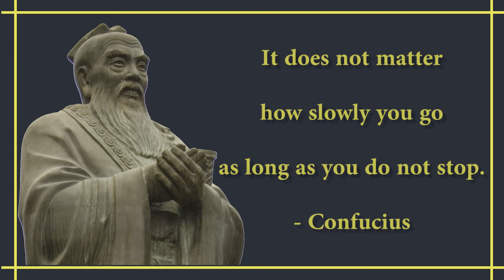Steady movement counts more than speed | Wisdom on Wisdom | Chaitanya Charan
Steady movement counts more than speed | Chaitanya Charan